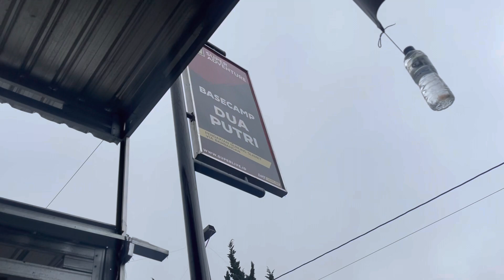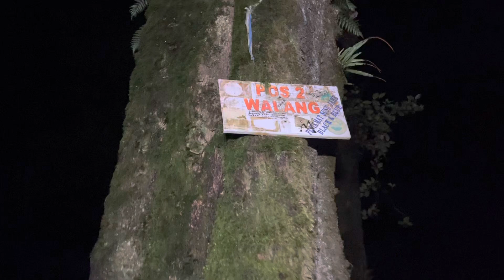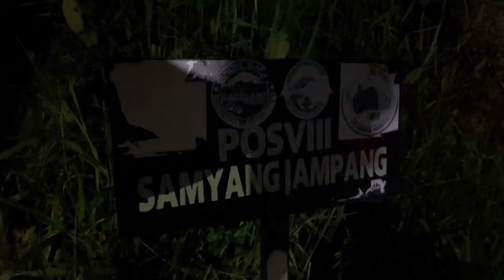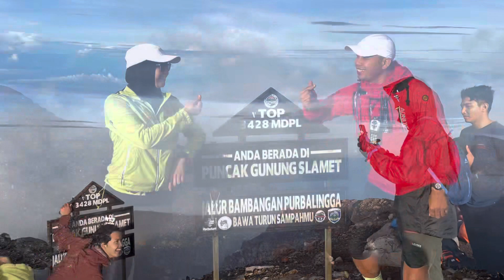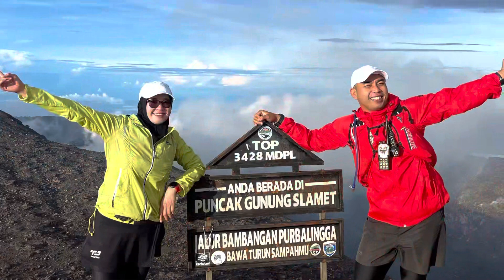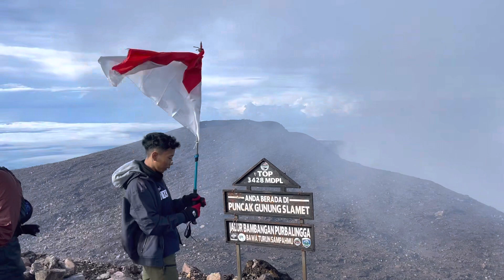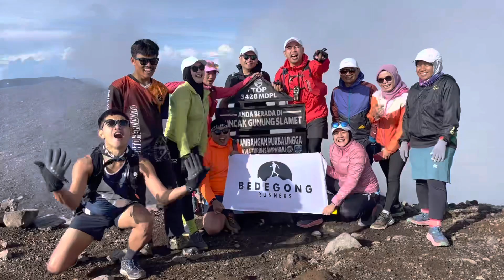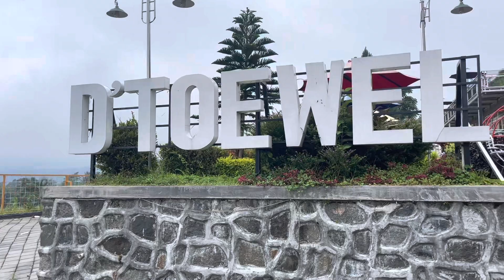Bedegong Runners X Lumpater X Kamojang Runners - Trail Run MT Slamet | iMovie 12 Pro Max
Bismillahirohmannirohim
MD Trail Run 220123 MT Slamet
Bedegong Runners X Lumpater X Kamojang Runners
CoffeeRun X My Run My Adventure
°°°Fit to Work°°°
°°°Run to Work°°°
Menjaga tubuh agar tetap sehat adalah salah satu bentuk rasa Syukur kepada Allah Subhanahu Wa Ta'ala - MD @KamojangRunners
::: Larilah sebelum dilarikan by KR :::
::: Berlari Untuk Sehat :::